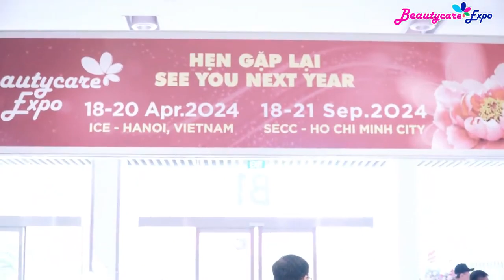CHỈ CÒN NGÀY CUỐI ĐƯỢC TẬN HƯỞNG NHỮNG ƯU ĐÃI TẠI BEAUTYCARE EXPO 2023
🤩 Triển lãm chuyên về làm đẹp vẫn đang diễn ra với hàng trăm gian hàng của các thương hiệu nổi tiếng trong ngành công nghiệp làm đẹp. Nơi đây, bạn sẽ có cơ hội trải nghiệm và mua sắm những sản phẩm làm đẹp cao cấp với giá ưu đãi đặc biệt.
👉 Hãy đến và tham gia Beautycare Expo ngay để không bỏ lỡ cơ hội này!
𝑩𝒆𝒂𝒖𝒕𝒚𝒄𝒂𝒓𝒆 𝑬𝒙𝒑𝒐 | 𝑻𝒓𝒊𝒆̂̉𝒏 𝒍𝒂̃𝒎 𝑸𝒖𝒐̂́𝒄 𝒕𝒆̂́ 𝒗𝒆̂̀ 𝑺𝒂̉𝒏 𝒑𝒉𝒂̂̉𝒎, 𝑪𝒐̂𝒏𝒈 𝒏𝒈𝒉𝒆̣̂ 𝒗𝒂̀ 𝑫𝒊̣𝒄𝒉 𝒗𝒖̣ 𝒍𝒂̀𝒎 đ𝒆̣𝒑
🗓 13 - 16/09/2023 tại SECC, Quận 7, Tp Hồ Chí Minh
🔥🔥 LAST DAY TO ENJOY PROMOTIONS AT BEAUTYCARE EXPO 🔥🔥
🤩 Beautycare Expo is still going on with hundreds of booths of famous brands in the beauty industry. Here, you will have the opportunity to experience and shop for high-end beauty products at special prices.
👉 Don't miss this opportunity, come join Beautycare Expo NOW!
𝑩𝒆𝒂𝒖𝒕𝒚𝒄𝒂𝒓𝒆 𝑬𝒙𝒑𝒐 | 𝑰𝒏𝒕𝒆𝒓𝒏𝒂𝒕𝒊𝒐𝒏𝒂𝒍 𝑬𝒙𝒉𝒊𝒃𝒊𝒕𝒊𝒐𝒏 𝒐𝒇 𝑩𝒆𝒂𝒖𝒕𝒚 𝑷𝒓𝒐𝒅𝒖𝒄𝒕𝒔, 𝑻𝒆𝒄𝒉𝒏𝒐𝒍𝒐𝒈𝒚 𝒂𝒏𝒅 𝑺𝒆𝒓𝒗𝒊𝒄𝒆𝒔
🗓 September 13 - 16, 2023 at SECC, District 7, Ho Chi Minh City